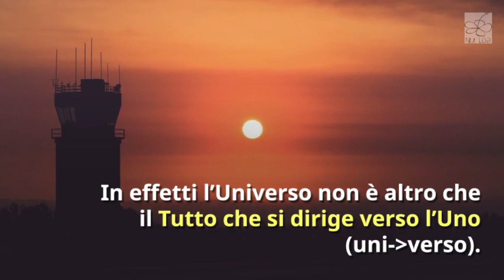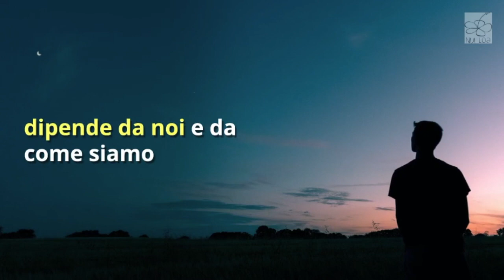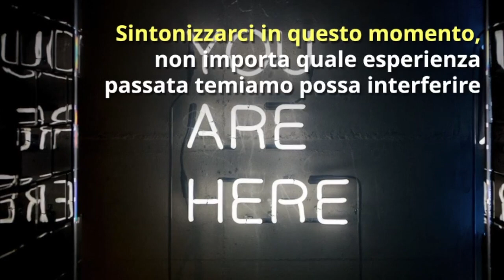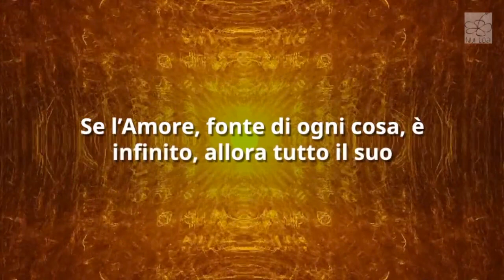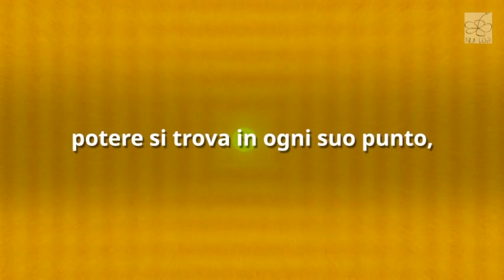I 7 principi Huna | Ho'omana #3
Così attiverai le notifiche in modo da non perderti nessuno dei prossimi contenuti che pubblichiamo.

Potete seguire i miei contenuti anche su

PS. Ti sono molto grata se mi aiuti a condividere questi contenuti, magari notificandoli ai tuoi contatti e condividendoli nei social.

Mahalo Nui Loa – Grazie infinitamente